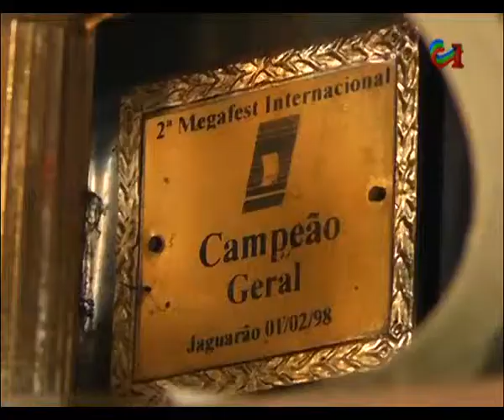CICLISMO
CICLISMO - Osvaldo “Mindoca”Piriz, evalúa la actualidad del deporte del pedal en nuestro medio.